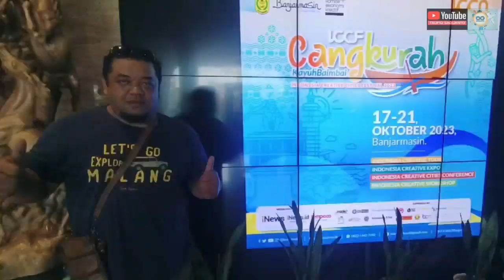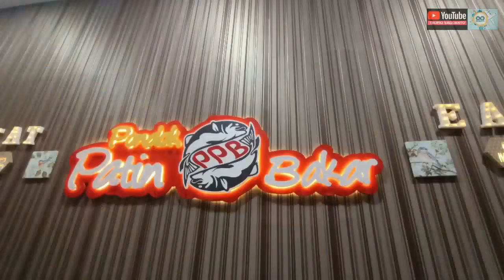3 Hari Penuh Kenangan Di Kota Banjarmasin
keseruan cerita selama di Banjarmasin, ditemga 🙏 Serunya acara ICCF 2023